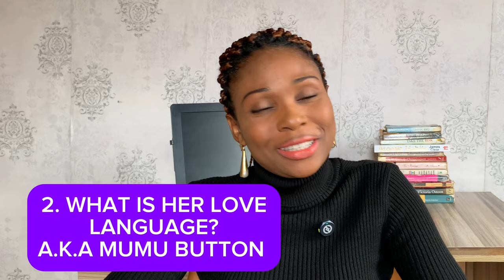5 Questions You Should Ask A WOMAN In The Early Stages Of Dating (Before Any Commitment)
Find out in this video, 5 great questions you should ask a WOMAN in the Early stages of dating before you can make any commitment to her.